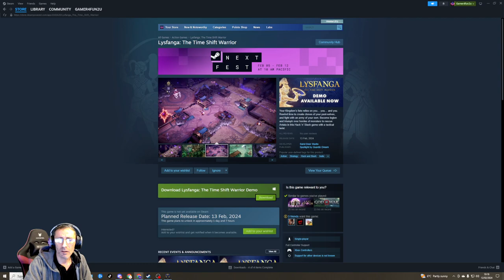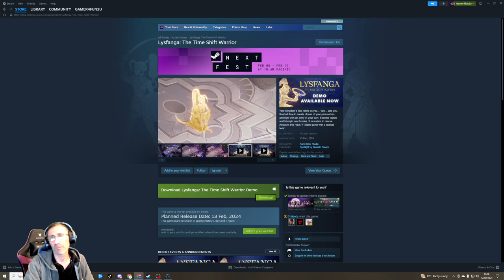Let's play Lysfanga: The Time Shift Warrior | Rewind the time!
Let's play Let's play Lysfanga: The Time Shift Warrior and have a look at the gameplay!
Your Kingdom’s fate relies on you… you… and you. Rewind time to create clones of your past-selves, and fight with an army of your own. Become legion and triumph over hordes of monsters to rescue Antala in this Hack 'n' Slash game with a tactical twist.